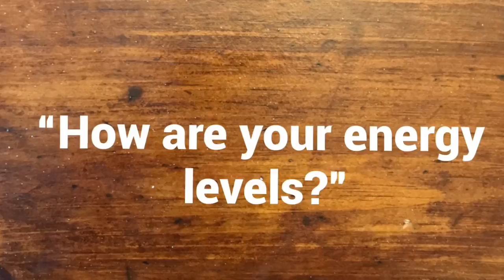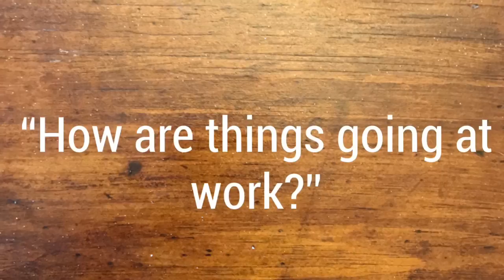Multiple Sclerosis Clinic Visit: 8 topics you must discuss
Multiple Sclerosis is a complex condition that can impact every aspect of someones life and wellbeing. Seeing your MS clinician infrequently (every 3-6 months on average) doesn't give us much time to get caught up!

I believe that there are a BARE MINIMUM of 8 topics that much be discussed at every MS clinic visit, and we discuss them each in this video.

1. New or worsening Neurological Symptoms since last visit?
2. Energy levels?
3. Mood?
4. Cognition?
5. Bladder function?
6. Falls since last visit?
7. Work/School performance?
8. disease modifying therapy adherence/tolerance

There is of course a LOT more potential issues (it's a complex condition) but IMHO if these 8 questions are discussed then MOST of the important issues will be captured.

Please share you comments and questions below!